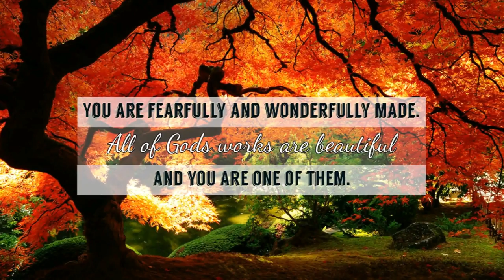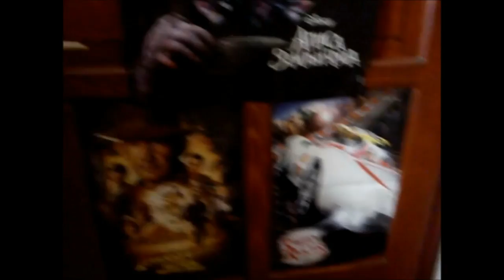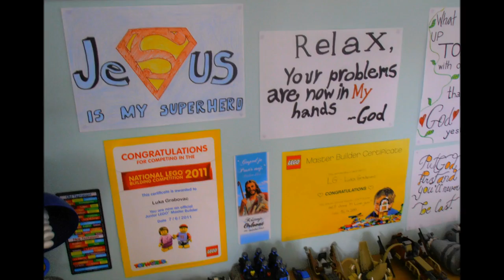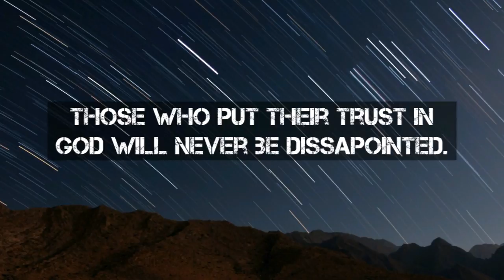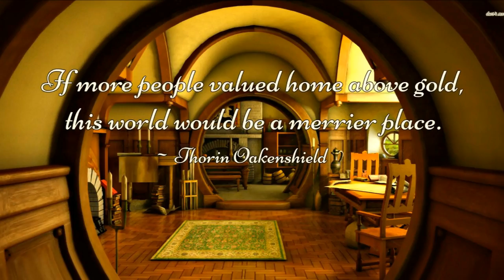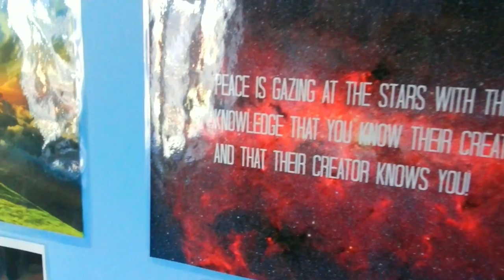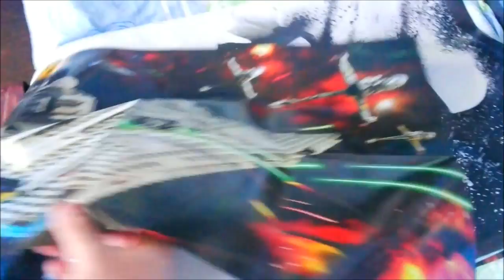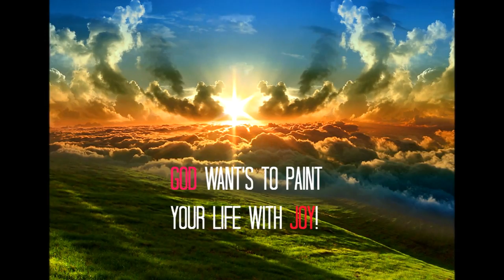LEGO Star Wars Collection & Room Tour (2010 - 2016)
This a video about Luke's room which has changed a lot over the years and also his ever growing LEGO Collection. Sorry if some of the pictures and videos are bad quality, because we basically scavanged our old files for most of this so that we could make this video. :)

2010 = 00:15 - 01:17

2011 = 01:17 - 07:22

2012 = 07:22 - 10:47

2013 = 10:47 - 14:52

2014 = 14:52 - 17:03

2015 = 17:03 - 20:00

2016 = 20:00 - 33:28

This video was recorded with a phone camera, edited and created in VideoPad video editor in Serbia 2016.

- Star Wars The Old Republic - Peace, The Jedi Consular
- Rogue One A Star Wars Story Teaser Trailer Music
- Rogue One A Star Wars Story Trailer Music - Rework Version
- Star Wars - Jedi Theme (Coyote Kisses)

Remember guys: God is awesome all the time , may the force be with you always and we will see you in another video you REBEL SCUM!!! ;)